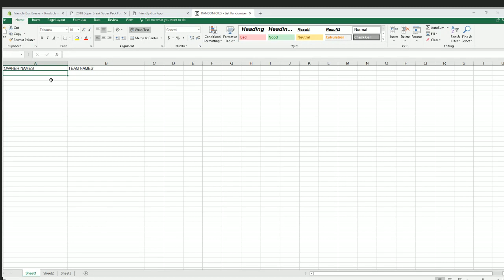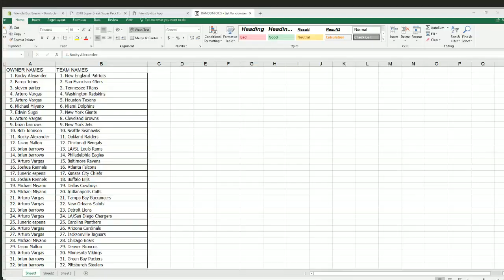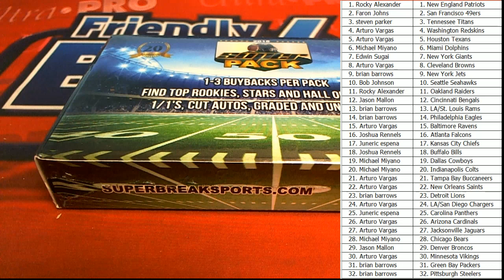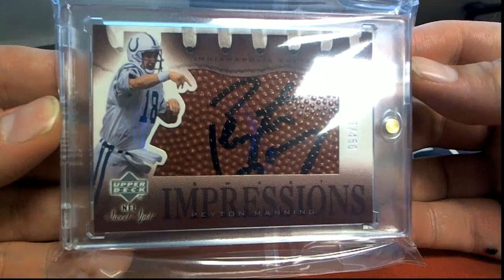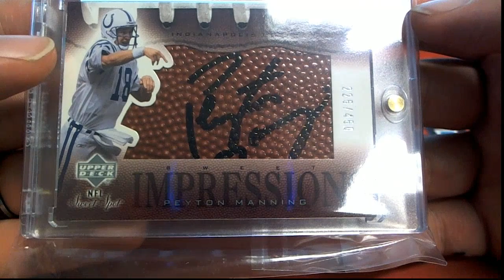2018 Super Break Super Pack Football 20th Anniversary Ed ID SBFB20TH147